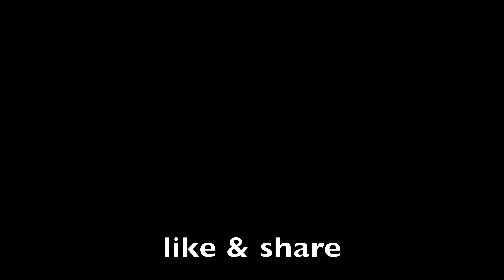મોબાઈલ માથી સોનુ નીકળુ || dhaval domadiya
અત્યારે જ ડાઉનલોડ કરો RummyCircle એપ અને મેળવો 2000 રૂપિયા વેલકમ બોનસ!

Title : મોબાઈલ માથી સોનુ નીકળુ